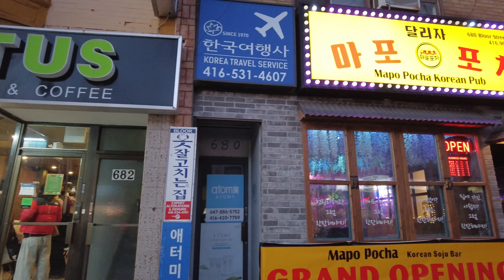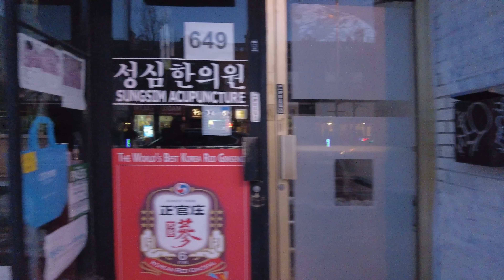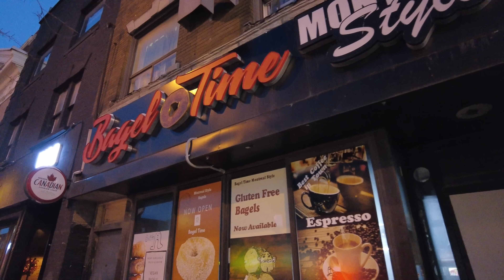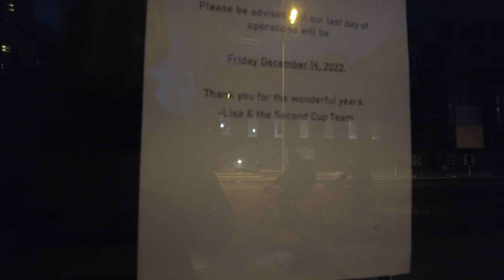Saturday Evening on Bloor Street West | Toronto Winter Walk (Jan 2023)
A Toronto twilight winter walk along Bloor Street West through Koreatown, The Annex and Yorkville.

1:50 - East on Bloor Street West (Koreatown)
11:08 - Bathurst & Bloor (The Annex)
20:30 - Spadina & Bloor
25:30 - St George & Bloor
31:22 - Avenue / Queens Park & Bloor (Yorkville)
B36:05 - ay & Bloor
39:10 - South on Yonge Street
41:09 - Charles Street / 7 West Cafe

Recorded in 4K at 60 FPS on Saturday, January 14, 2023.